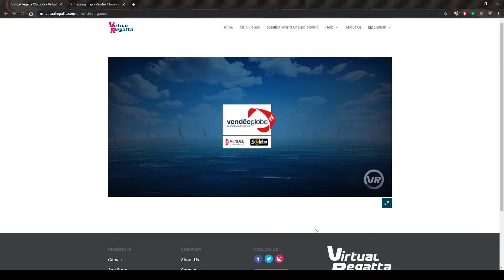[Day 22] Vendée Globe 2020 - Virtual Regatta Offshore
Primo video di quello che sarà il mio diario virtuale di questo giro attorno al mondo in solitaria...comodo, caldo e all'asciutto :))

[Giorno 22] Ormai la regata è ben avviata, siamo quasi in vista di Capo di Buona Speranza (anche se passeremo molto più a Sud). Non aver avuto i crediti necessari per l'acquisto dei foil vuol dire essere costantemente meno veloce dei miei avversari, quanto meno del gruppo di testa. Negli ultimi giorni, con andature portanti, ho infatti perso quasi 30.000 posizioni.
Domani il vento girerà e il divario con i primi sarà destinato ad aumentare. Ma la regata è ancora molto lunga, niente è deciso.
Posizione: 73438
Skipper in gara: 942564
              Nana Kwabena - She No Dull Beat